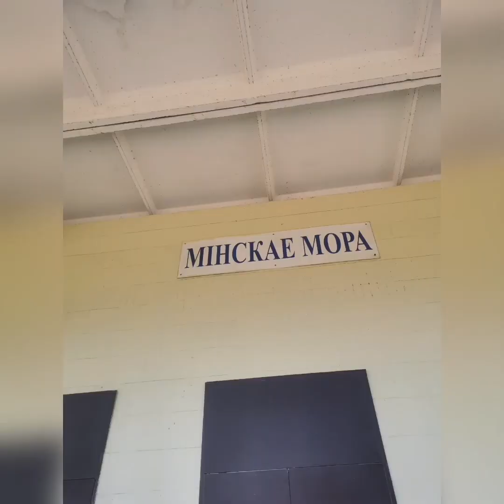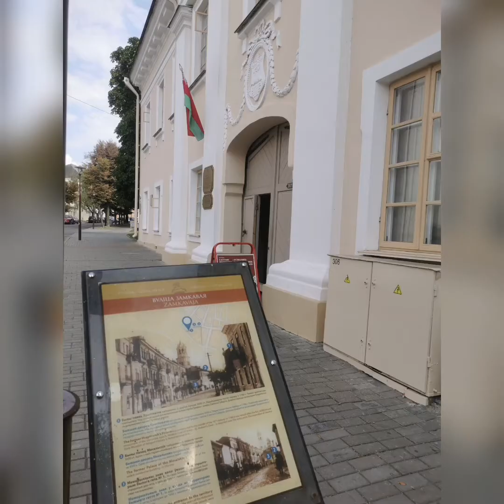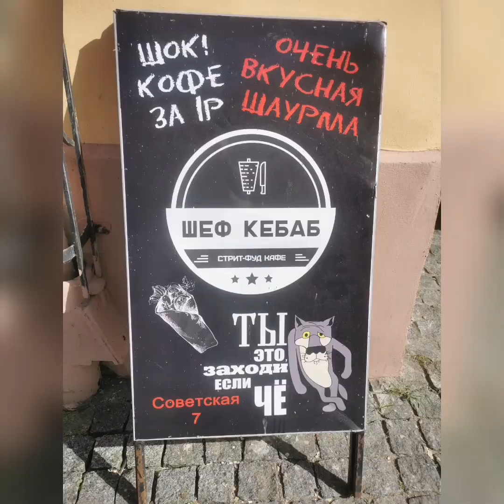Наше путешествие по Беларуси! Как мы провели лето? Экономичный тур по Беларуси. Отдых в Беларуси.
Из Гомеля по Беларуси. Минск. Зоопарк. Минское море.  Аквапарк Лебяжий 2022. Столбцы. Несвиж. Несвижский замок. Гродно.